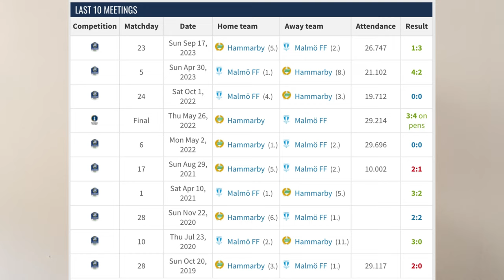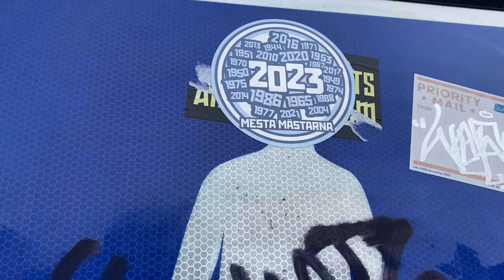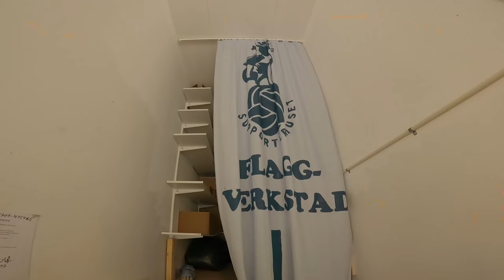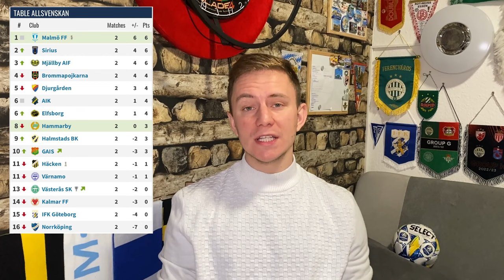Malmö Unstoppable? Var Är Näsan? MALMÖ FF - HAMMARBY IF Matchday Documentary • Allsvenskan 2024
Welcome to HFV,
 the home of in-depth supporter culture documentaries